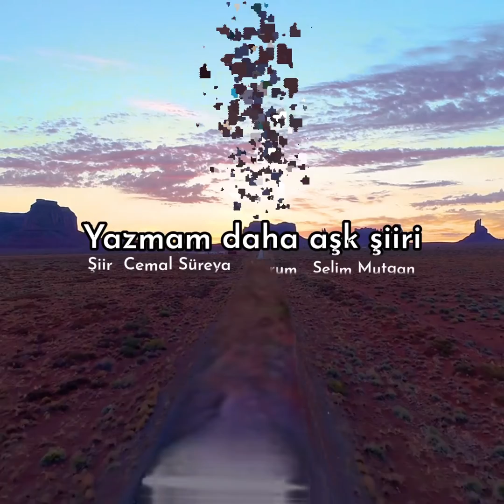Bir daha aşk şiir yazmam şiir Cemal Süreya Yorum Selim Mutgan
Klip_mixer YanlızkurtHalim